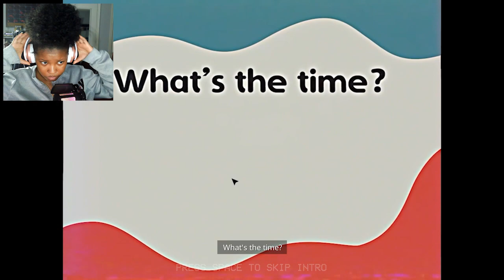I CAN'T DO IT! THIS IS TOO SCARY! 😣 | Poppy Playtime Chapter 3 [1]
Welp, we're back on this crazy journey. Today we're checking out Poppy Playtime Chapter 3, and let's just say I was not prepared for this.

[ imjustgaming, im just gaming, gaming, youtube gaming, stray, cat game, indie game, indie games, horror, horror games, horror game, chilla's art, chillas art, indie horror game, indie horror games, girl gamer, twitch streamer, choo-choo charles]